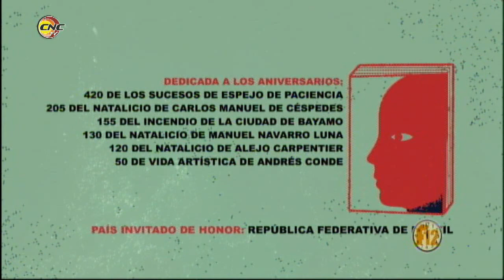Fragmento Programa Frecuencia 12: Metodóloga principal de la enseñanza secundaria básica